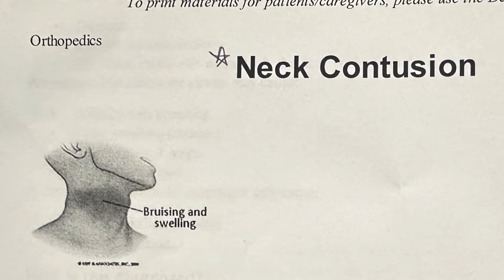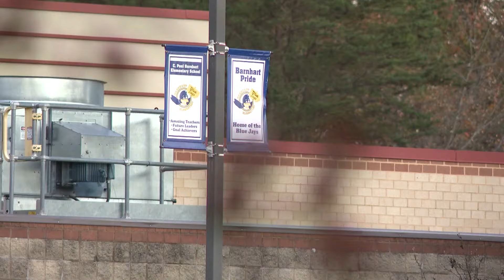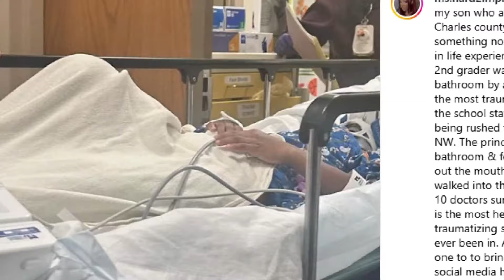7-year-old boy nearly dies after being hung by older student while in bathroom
The boys' family is demanding answers, but the district says they were simply horseplaying.